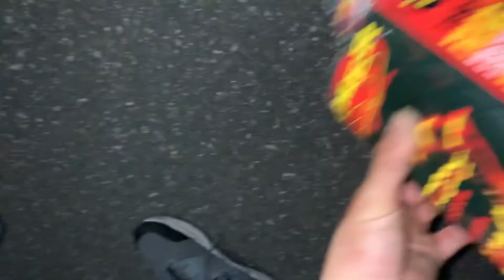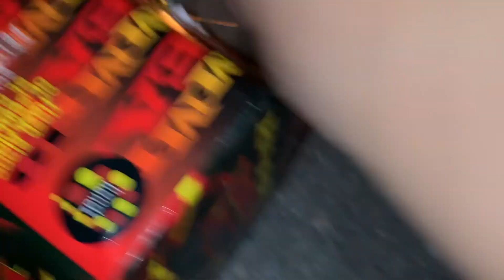We messed up. 💥